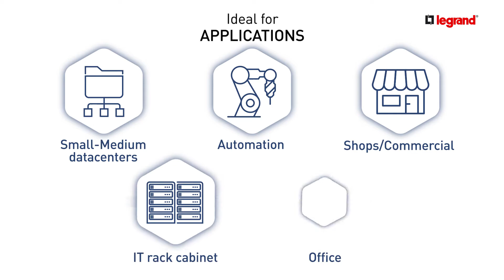Legrand Daker DK Plus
Daker DK UPS Plus is a single phase uninterruptible power supply with high frequency PWM technology, Double Conversion OnLine.